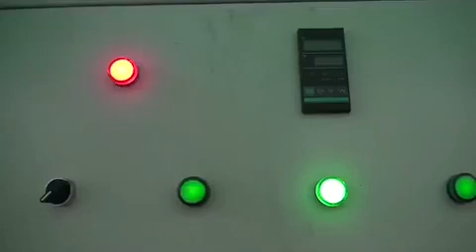Maquina para fabricar huevera de carton con secadora 26